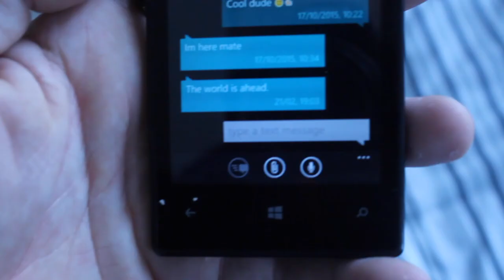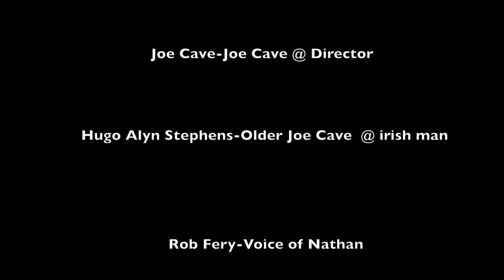MY ADVENTURE IN NZ AN UNEXPECTED INVITE (NEW ZEALAND)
My opening sequeence to my My real adventure in New Zealand inspired by The Hobbit Unexpected Journey, please watch out from Nov 29th as i will film 2-1 thing each time i'm there.